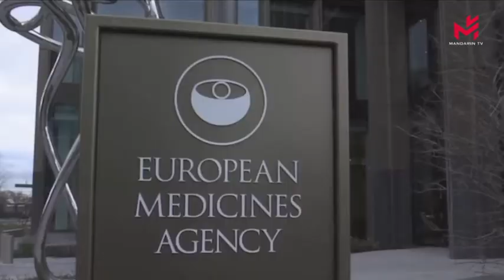法国总统马克龙表示，将针对眼下疫情做出一系列“新决定”